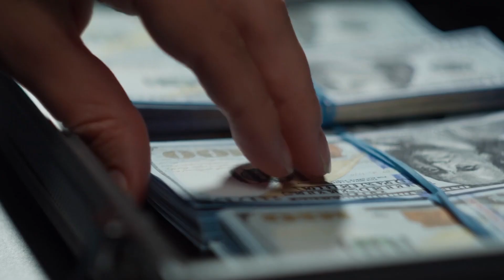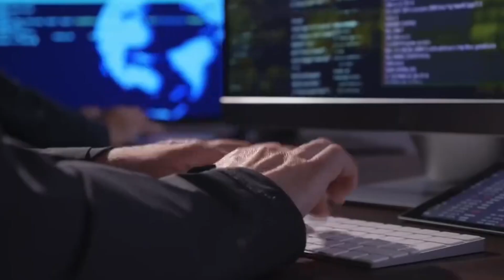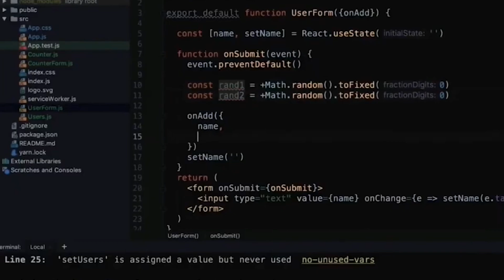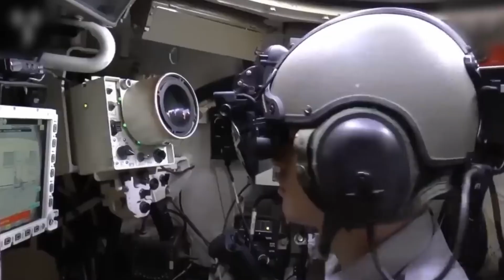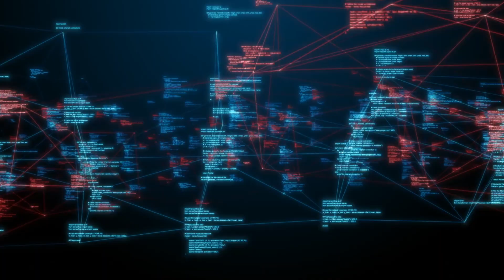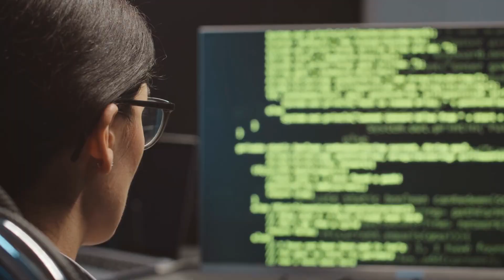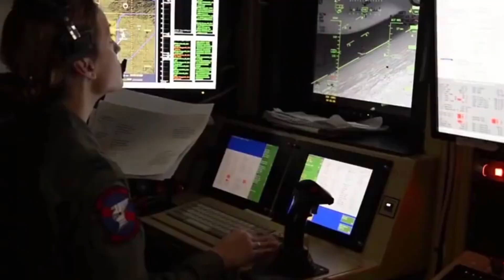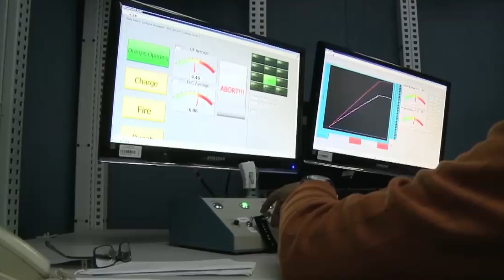Revolutionary Military Inventions: What to Expect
Take a look at these amazing military inventions that have reached a whole new level! From drones to exoskeletons, these cutting-edge technologies are changing the game for military operations and defense. Watch this video to learn more about the latest innovations in the military industry.
 In this captivating video, we present to you an array of cutting-edge technologies and innovations that have redefined the military landscape.

Prepare to be amazed as we delve into the realm of military inventions that have reached a new level. From state-of-the-art weaponry systems to groundbreaking reconnaissance advancements, we uncover an array of game-changing technologies that are on the forefront of modern warfare.

Discover the remarkable journey that military inventions have undertaken, seamlessly blending creativity and science to push the boundaries of what was once thought impossible. Witness how these revolutionary advancements augment the capabilities of armed forces, providing them with a strategic edge in today's ever-evolving battle theaters.

Embark on an exhilarating exploration as we showcase a variety of military inventions that have revolutionized the way wars are fought. From next-generation drones and advanced armor systems to breakthrough communication gadgets, these inventions highlight the rapid pace at which technology advances in the defense sector.

Join us as we delve into the intricacies of these military marvels, discussing their impact on global security and their potential to shape the future of warfare. Gain insight into how these extraordinary inventions embody innovation and how they cater to the ever-changing needs of military operators worldwide.

Stay up to date with the latest developments in military technology, as we unravel the mysteries behind these advancements and discuss their significance on a global scale. Witness firsthand the astonishing capabilities of military inventions that aim to protect and serve, fostering a safer world for generations to come.

Experience the awe-inspiring world of military inventions that have reached new heights. Prepare to be astounded by the astonishing creations that redefine what it means to engage in modern warfare.